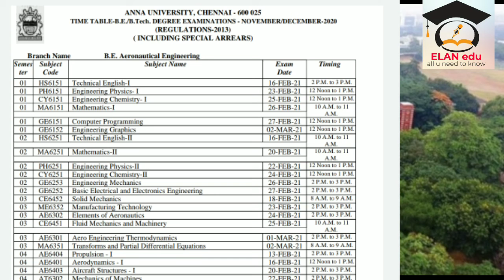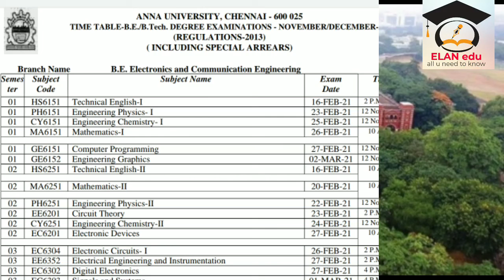ARREAR EXAM TIMETABLE || SPECIAL ARREARS || ONLINE MODE ONLY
AUSEB

SAFE EXAM BROWSER

UPDATE FOR REDUCING ERRORS